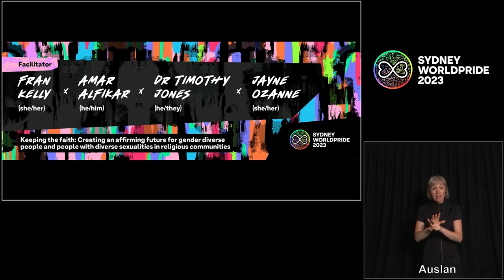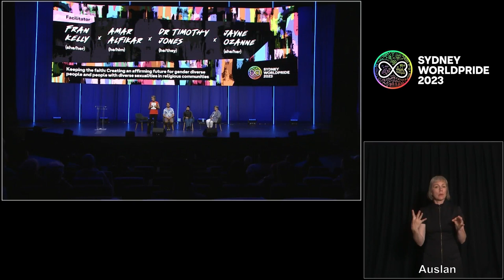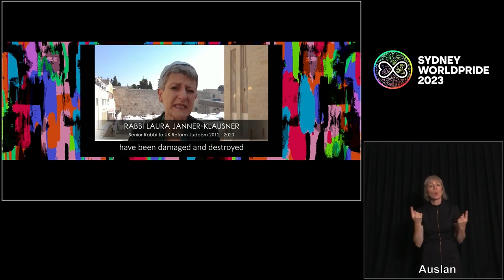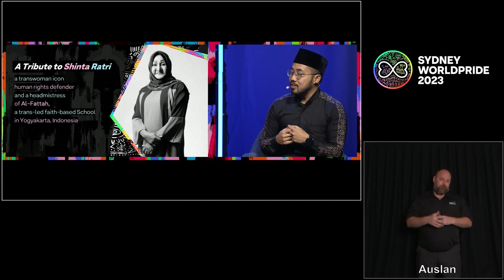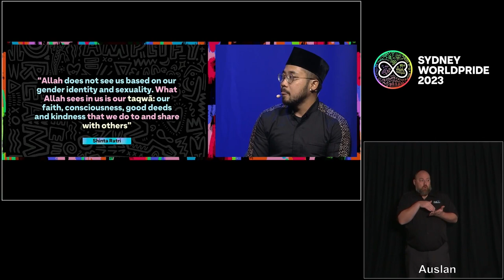Keeping the Faith | Panel Discussion | Day 2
Panellists:
Amar Alfikar (he/him), Board Representative for East and South East Asia, Global Interfaith Network for People of All Sexes, Sexual Orientations, Gender Identities & Expressions (GIN-SSOGIE)
Dr Timothy Jones (he/they), Associate Professor History, La Trobe University
Jayne Ozanne (she/her), Founder, Global Interfaith Commission on LGBT+ Lives
Hosted by Fran Kelly (she/her), Journalist and presenter, Australian Broadcasting Corporation